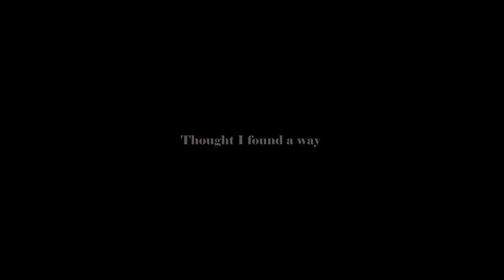maxine & sophie | lovely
💔Isn't it lovely...?

♥pls watch 1080p♥
I don't know how to make love stories...

fandom: Ginny & Georgia
song: billie eilish - lovely